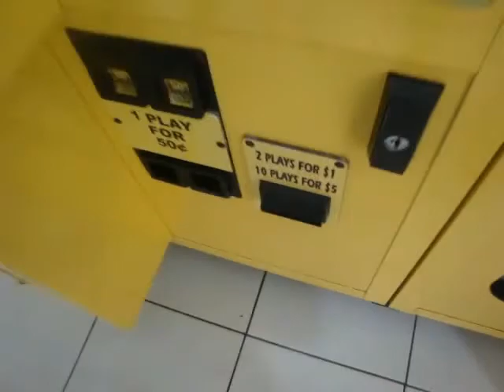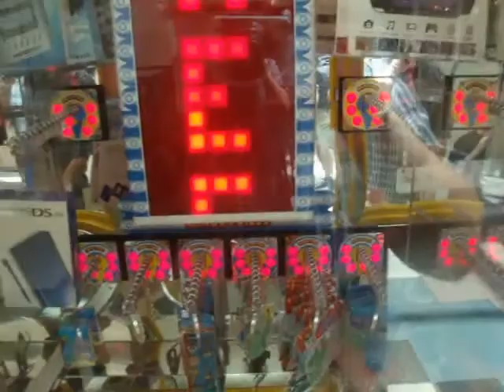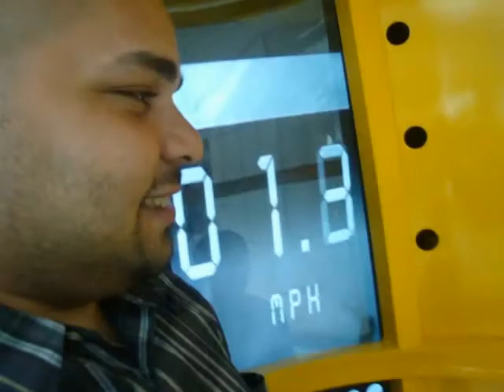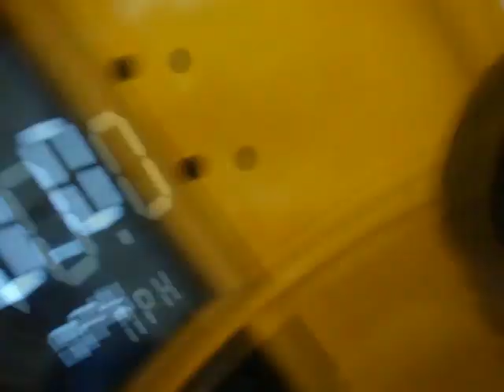DAYTONA BEACH: DAY 4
Me & Michael have lunch & shop @ Volusia Mall!!!